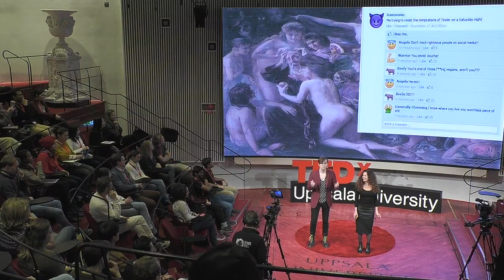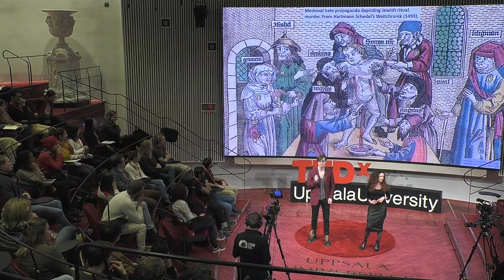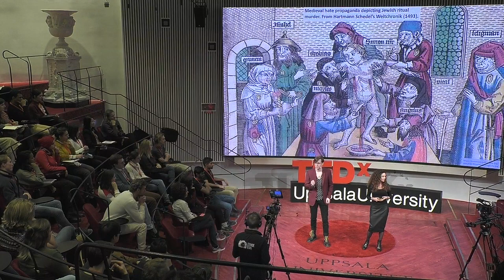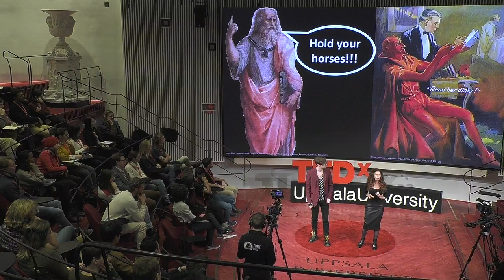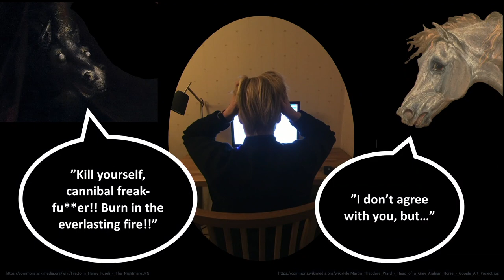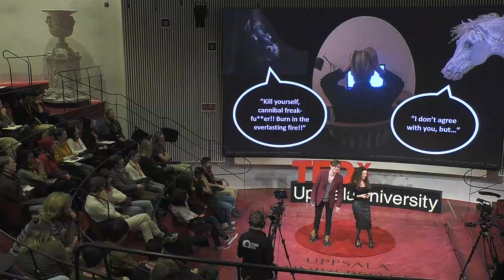The ever-changing eternal evil | Petter Spjut & Natalie Lantz | TEDxUppsalaUniversity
"The  past  is  never  dead.  It’s  not  even past.” William  Faulkner’s words  point  to  the  continuous  relevance  of  historical  studies, and the need to understand how ideas migrate and develop through the ages. Contemporary ideas of evil are traceable throughout millennia  of  human  mythology.  How and why does history still come back to haunt us? This talk shows how we can gain a deeper awareness of ourselves, the past and the present by analyzing the transhistorical journeys of the satanic.  PhD students in Biblical Studies, Department of Theology, Uppsala University

PhD students in Biblical Studies, Department of Theology, Uppsala University This talk was given at a TEDx event using the TED conference format but independently organized by a local community.